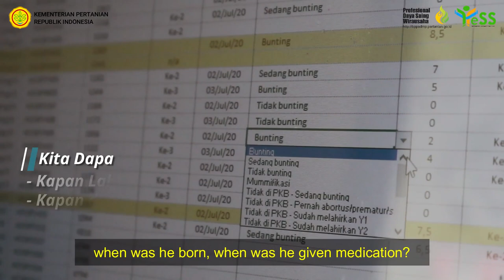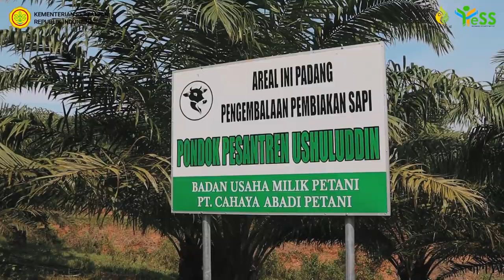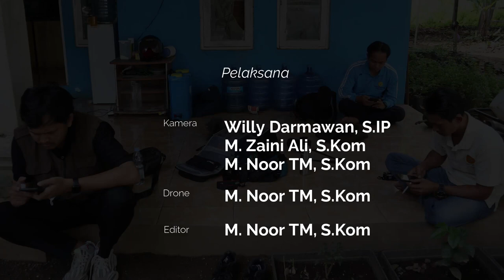Muhammad Husni Thamrin, Sukses Budidaya Sapi Lokal di Tanah Laut, Kalsel - Duta Petani Milenial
Hai SobatYESS, Kenalan yuk dengan salah satu Petani Milenial Asal Kalimantan Selatan. Muhammad Husni Thamrin adalah seorang peternak sukses yang memiliki ribuan ekor sapi sejak tahun 2017.

Salah satu metode yang diterapkan oleh Husni dalam beternak Sapi yaitu dengan memanfaatkan lahan disekitarnya sebagai tempat menanam rumput hijau yang nantinya diolah menjadi pakan ternak. Husni juga berhasil membuka lapangan pekerjaan dengan memberdayakan pemuda dan masyarakat setempat.

Karena keberhasilannya Ia ditunjuk sebagai Duta Petani Milenial untuk kawasan Kalimantan Selatan. Husni sapaan akrabnya merupakan pengelola P4S Ushuluddin, yang juga seorang Santri. Tidak hanya berhasil beternak sapi, Husni juga mengelolah Sektor Pertanian lainnya yang meliputi komoditas tanaman pangan berupa padi sawah seluas 20 hektare, perkebunan karet seluas 80 hektare, kelapa sawit seluas 30 hektare.

Hal tersebut mendapatkan apresiasi dari Kepala BPPSDMP, Prof Dedi. Menurutnya Keberhasilan Husni Thamrin sebagai petani Milenial asal Kalimantan Selatan akan menjadi percontohan dan tolok ukur untuk pelaksanaan program pengembangan pemuda tani dan kewirausahaan muda di tingkat nasional maupun internasional. Prof Dedi juga menyakinkan anak muda lainnya untuk tidak ragu mengambil peran di sektor pertanian, mengingat potensi besar di masa sektor pertanian yang menjanjikan di masa mendatang.

SobatYESS, Husni juga berpesan, Ia mengajak Milenial lainnya untuk mau terjun ke sektor pertanian khususnya peternakan, demi kehidupan yang lebih baik di masa depan.
Penasaran dengan cerita selengkapnya, tonton di channel youtube Yess Programme ya.